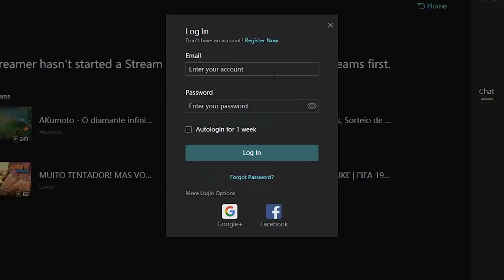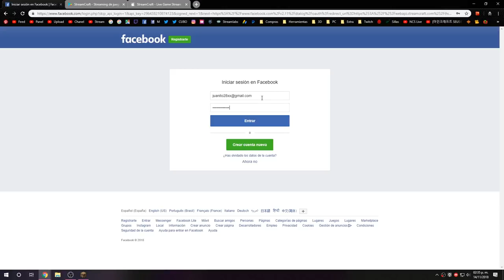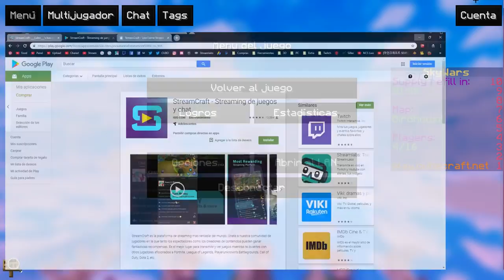Adios Youtube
👀 INFORMACIÓN 👀

🔥⚠IMPORTANTE⚠🔥
                                 STREAMCRAFT

NOTA: No me voy de YOUTUBE simplemente dejare de hacer directos en Youtube para hacerlos en STREAMCRAFT 😊

TEXTURE PACK
                                     del video

CUBO EDIT
                                     Texture Pack

MI PC

PERIFÉRICOS

MI SILLA
                                   E-Win Racing

        Cubo

        Cubo

MI SKIN

MIS MODS